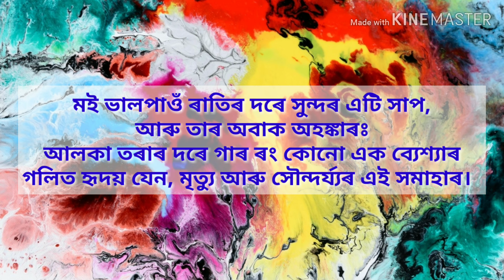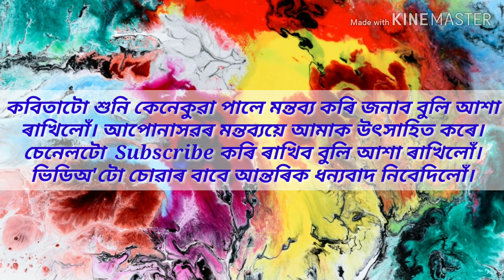Xap, Homen borgohain, সাপ, হোমেন বৰগোহাঞি। Assamese famous poem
কবিতা- সাপ
কবি- হোমেন বৰগোহাঞি

"সাপ"

কি দুঃসহ সুন্দৰ ৰাতি, উত্তাপ,
ৰোমাঞ্চিত হয় মোৰ মন
(যি মন লৈ মই খেলা কৰোঁ)
যেন এটি উজ্জ্ব সাপ
সোণালী যাৰ গাৰ ৰং, মৃত্যুৰ ক্ৰূৰ আৱেগ তাৰ দৃষ্টিত
(কেনেকৈ এই স্বপ্ন সফল হ'ল আমাৰ এই বন্ধ্যা সৃষ্টিত?)
অনুভৱ হয় মুক্তিৰ বিপুল আনন্দ
মোৰ সত্তাত, মোৰ চেতনাত; জীৱনৰ অনায়স ছন্দ
সৰ্পিল গতিৰে ভাহি যায় ৰাতিৰ অন্ধকাৰৰ নদীত
উদ্দাম, উত্তাল অবাৰিত।
উন্মাদৰ দৰে মই ভালপাওঁ ৰাতিৰ এই ৰক্তস্নাত অন্ধকাৰ,
যেনেকৈ ভালপাওঁ এটি মন, আলকা তৰাৰ দৰে
গাৰ ৰং কোনো এক ব্যেশ্যাৰ।
স্বপ্নৰ অৰণ্যত বিচৰণশীল এটি উজ্জ্বল সোণালী সাপ
তাৰ চৌপাশ ঘেৰি সোণালী স্তব্ধতা, দুঃসহ বিস্ময় আৰু উত্তাপ
অন্ধকাৰ আৰু অন্ধকাৰ।
মই ভালপাওঁ ৰাতিৰ দৰে সুন্দৰ এটি সাপ,
আৰু তাৰ অবাক অহঙ্কাৰঃ
আলকা তৰাৰ দৰে গাৰ ৰং কোনো এক ব্যেশ্যাৰ
গলিত হৃদয় যেন, মৃত্যু আৰু সৌন্দৰ্য্যৰ এই সমাহাৰ।